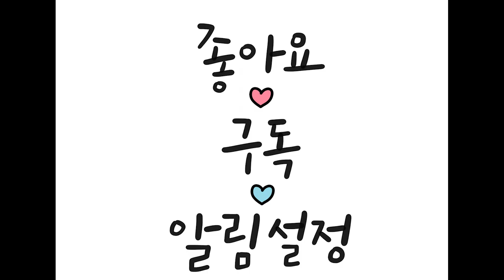🧡 마음 하나 등불 하나 🧡